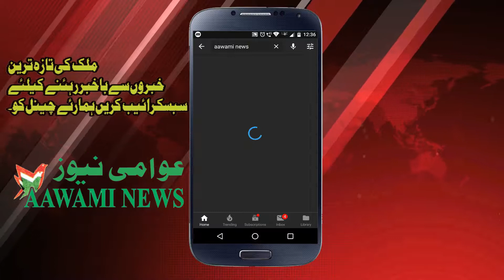Rahul Gandhi ki qayadat mein Kashmir jayega apposition leadaran ka wafad